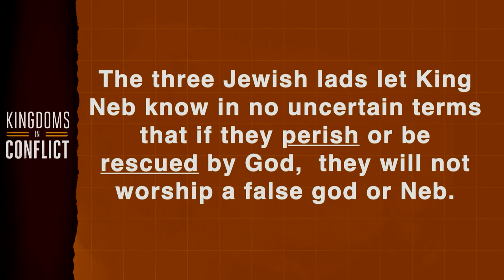05152022 830 Worship